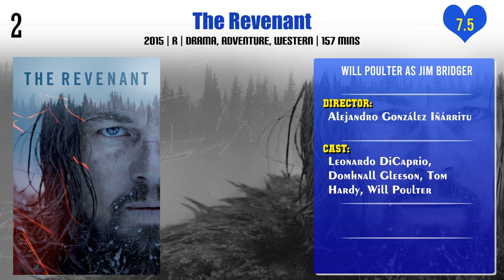Will Poulter Top 10 Movies of Will Poulter| Best 10 Movies of Will Poulter